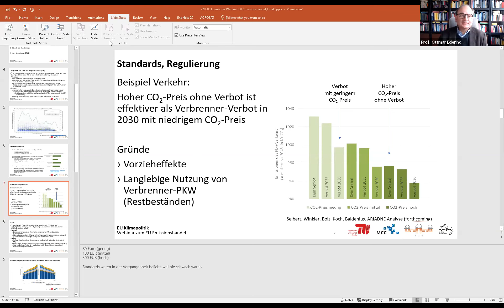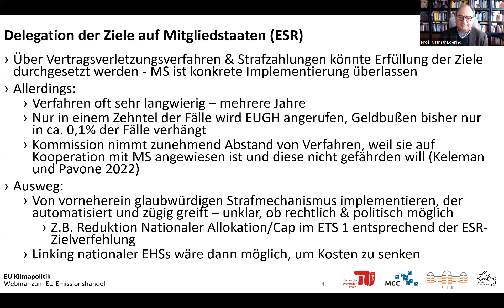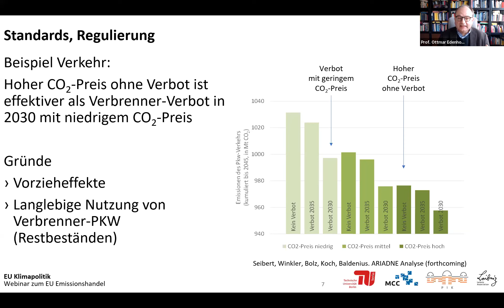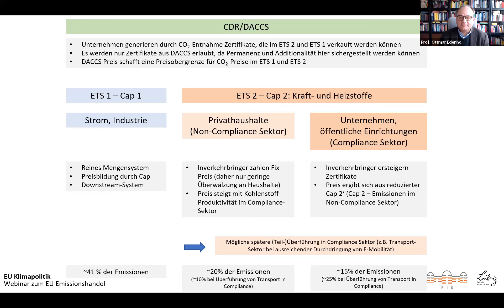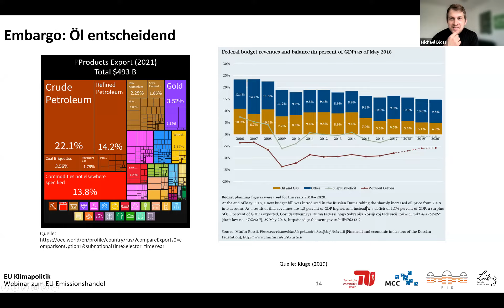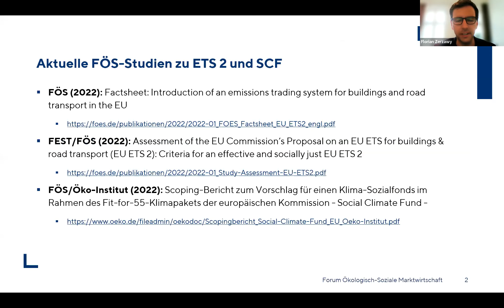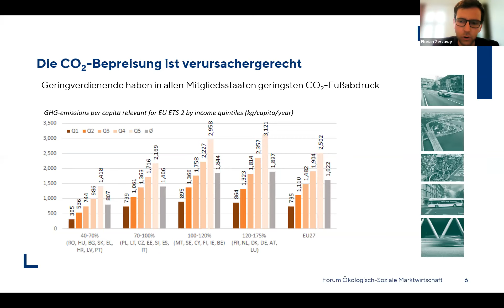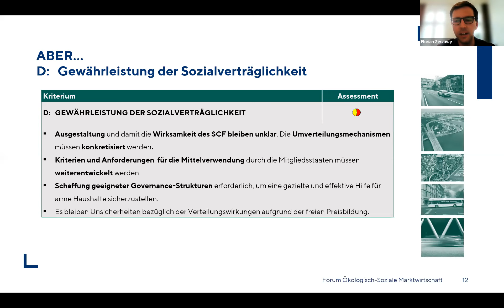Europas CO2-Steuer auf Benzin und Heizen – ist das fair?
Liefert die Ausweitung des EU-Emissionshandel auf Verkehr und Gebäude den Klimaschutz, den wir brauchen?

Die Europäische Union will sich neue Klimaziele bis 2030 geben. Die Treibhausgase sollen runter. Um 55% in acht Jahren, aber wie? Der größte Hebel dafür ist der europäische Emissionshandel, der jetzt auf Verkehr und den Gebäudesektor ausgeweitet werden soll.

Ab 2026 soll eine CO2-Abgabe für Benzin und Heizen gelten, die mit einem sozialen Klimafonds ausgeglichen werden soll. Wie hoch die Abgabe aber sein wird und ob der soziale Ausgleich wirklich reicht, um keine soziale Schieflage zu schaffen, steht noch in den Sternen.

Gleichzeitig stellt sich die Frage, ob die Ausweitung des CO2-Handels wirklich den Klimaschutz verspricht, den wir uns davon erhoffen. Sind nicht CO2-Flottengrenzwerte oder andere Ordnungsmaßnahmen besser dafür geeignet? Die Verhandlungen darüber laufen im EU-Parlament auf Hochtouren und wir wollen den Fragen nachgehen, ob dieser Klima-Hebel wirklich das liefern kann, was er verspricht. Mit dem Potsdam Institut für Klimafolgenforschung, der Präsidentin Deutschlands größtem Sozialverband VdK und dem Forum Ökologisch-Soziale Marktwirtschaft e.V. haben wir den Klimapfad Europas diskutiert.

Mit dabei waren:
➡️ Prof. Ottmar Edenhofer, Direktor und Chefökonom des Potsdam-Instituts für Klimafolgenforschung sowie Direktor des Mercator Research Institute on Global Commons
➡️  Verena Bentele, Präsidentin Deutschlands größtem Sozialverband VdK
➡️  Florian Zerzawy, Referent für Energiepolitik beim Forum Ökologisch-Soziale Markwirtschaft
➡️  Michael Bloss, Verhandlungsführer für die EU-Grünen zum ETS.